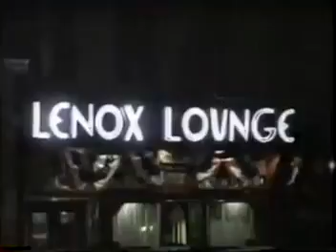Morton Downey, Jr in Harlem - Innis vs Sharpton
During his week in Harlem, Mort covered many racial topics.  In this particular episode Mort had to give Roy Innis and Rev Al Sharpton their own times to talk because they kept overlapping each other.  They continued to overlap the discussion though which led to the infamous physical altercation on the stage.